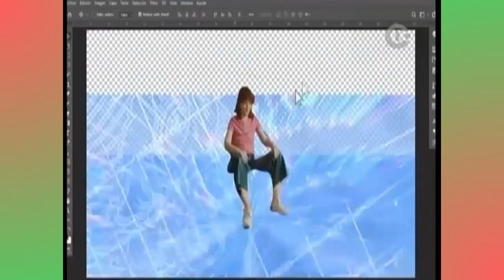Tandas Publicitarias I.Sat Latinoamérica • 18.01.24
Feed Argentina

Material grabado, vía internet (Flow AR)